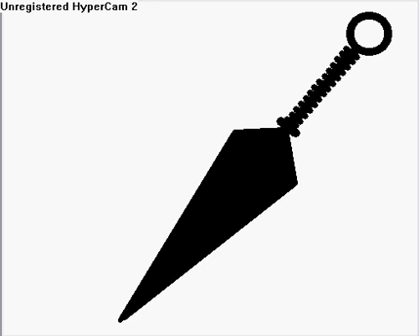stick figure on crack the blue hero part 2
the blue hero returns on his 1st mission. he must shut down all five bases before the evil empire rules the pivot world. watch this exciting video series. in this episode watch the blue hero take down the base kyram.